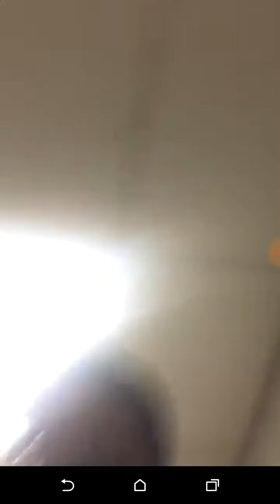Rapper Remy Ma & husband rapper Papoose from Love & Hip Hop New York